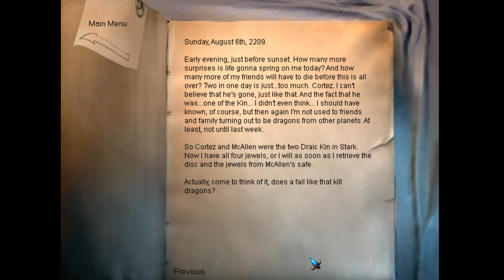The Longest Journey - 13 Ch 11 Kin 03 Escaping the lab, Truth about Cortez